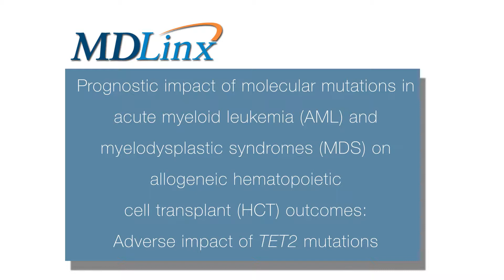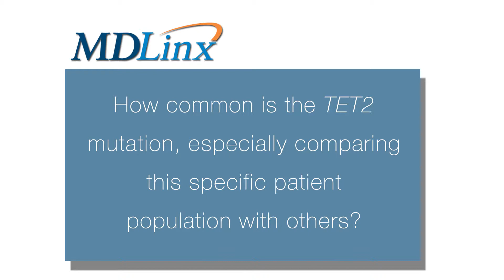Molecular abnormalities influence patients with myelodysplastic syndromes after transplant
Betty K. Hamilton, MD & Associate Professor at the Cleveland Clinic Lerner College of Medicine discusses prognostic impact of molecular mutations in acute myeloid leukemia (AML) and myelodysplastic syndromes (MDS) on allogeneic hematopoietic cell transplant (HCT) outcomes: Adverse impact of TET2 mutations at the 57th American Society of Hematology Annual Meeting & Exposition.

MDLinx Conference Coverage - 57th American Society of Hematology Annual Meeting & Exposition